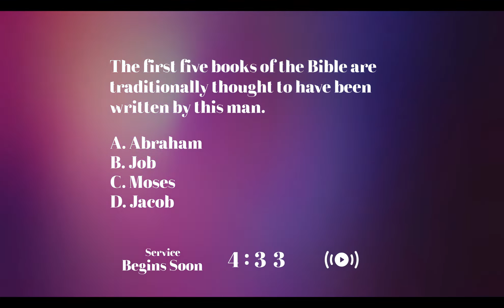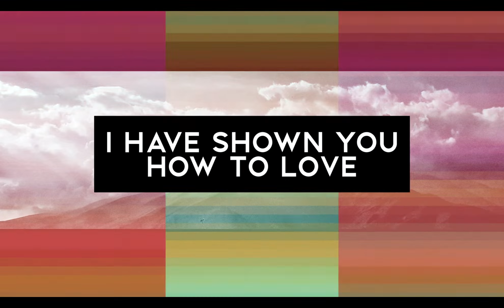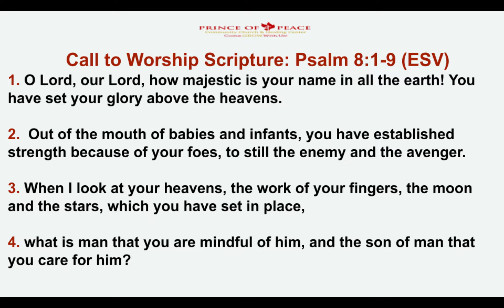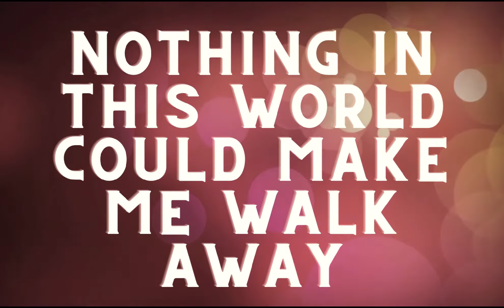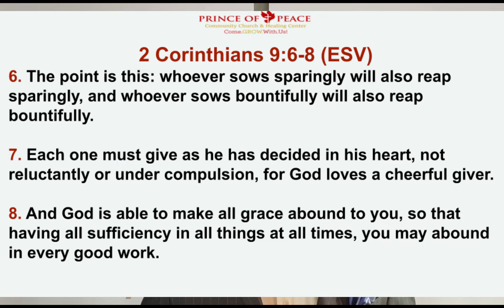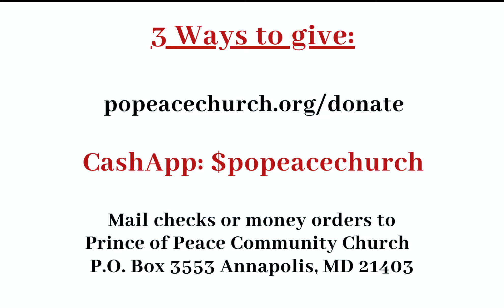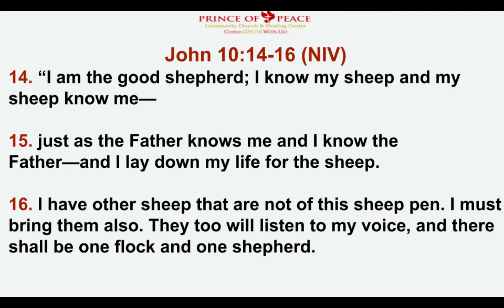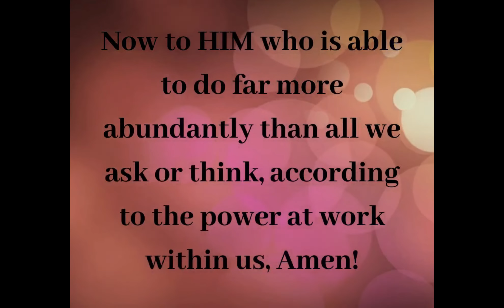Prince of Peace Community Church & Healing Center Worship Experience 2.13.2022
popeace.online.church

Dr. Jendayo Grady, Lead Pastor